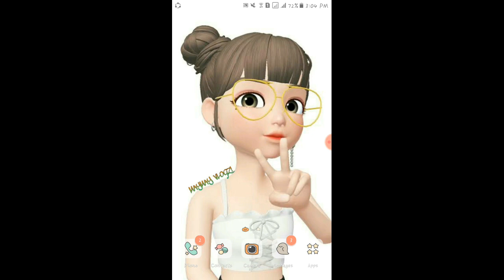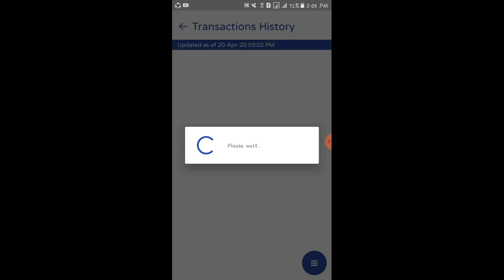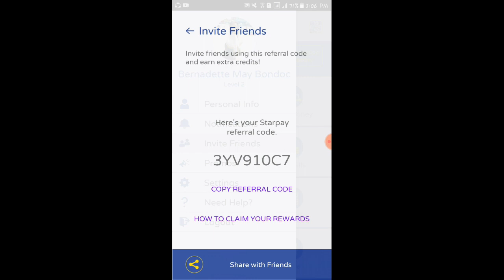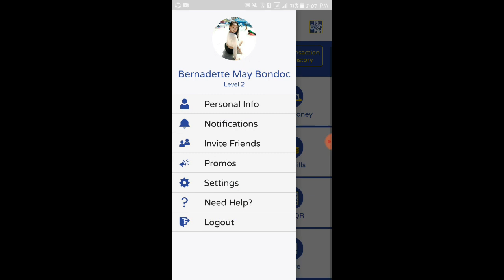UNLI 25 PESOS SA APP NA ITO | WITH PROOF OF PAYMENT/ CLAIM IT NOW! 💸💸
*STARPAY* 👇
Hi! Enter my code (3YV910C7) when you sign up for Starpay and get a surprise gift from me!
//ENTER MY CODE TO GET AUTOMATIC 25 PESOS (3YV910C7) 👈💸